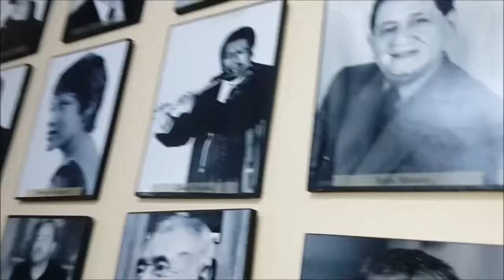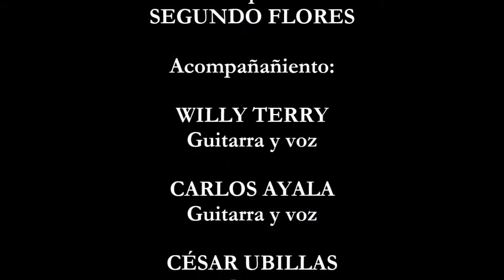Segundo Flores - Valse: Mi Última nota